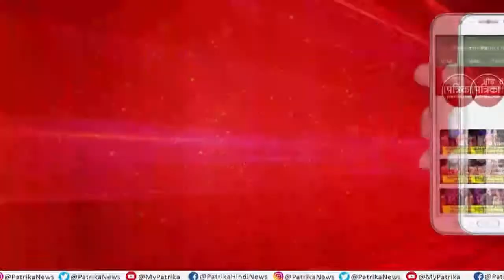नींव का निर्माण: राम मंदिर का निर्माण With Mahendra Pratap Singh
Ram Temple foundation construction begins: Ram Mandir ka Nirman With Mahendra Pratap Singh Episode-33

सालभर पहले अगस्त माह में प्रधानमंत्री नरेंद्र मोदी ने मंदिर निर्माण के लिए भूमि पूजन किया था। अथक मेहनत से नींव खोदाई हुई। अब नींव भरी जाएगी।
नींव के निर्माण में किस तरह के मटेरियल का इस्तेमाल होगा ? और किस तकनीक पर खड़ी होगी मंदिर की इमारत। यह सब जानने के लिए देखते रहें ख़ास कार्यक्रम राममंदिर का निर्माण...विद महेंद्र प्रताप सिंह, 33 वीं कड़ी...